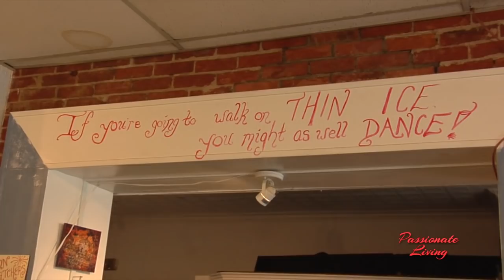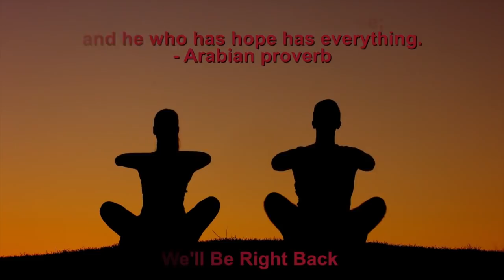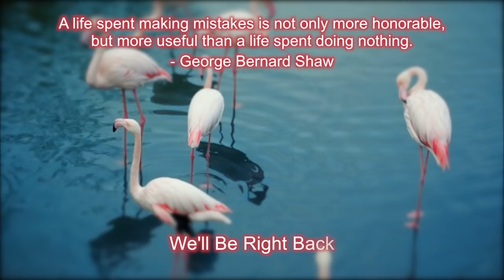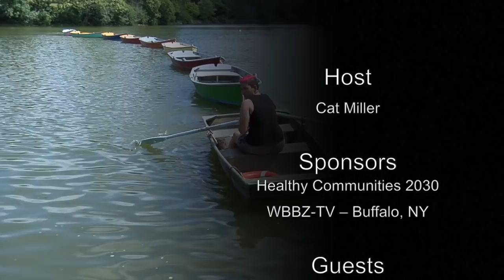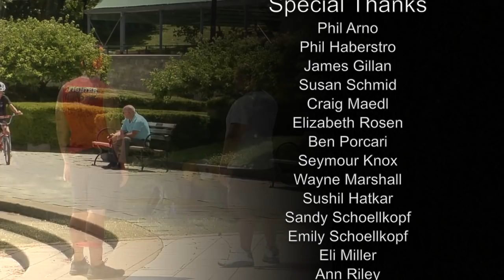Boost YOUR Immune System / Best Margarita / Flamingos & Music / Passionate Living S1E5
Get ready to be inspired!! On this episode of Passionate Living, meet best-selling author, Dr. Hyla Cass, who will share a vision for YOUR HEALTH and how to keep your immune system in tip-top condition.

Share a fun-loving adventure on a flamingo pedal boat with singer/songwriter Alison Pipitone. 🎶 But not before we learn how to make the BEST Margarita!!!